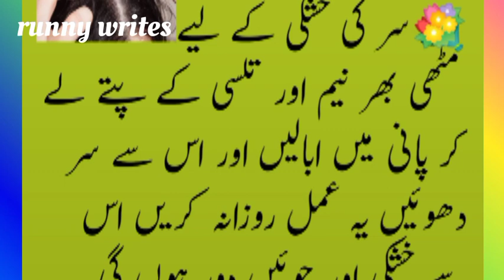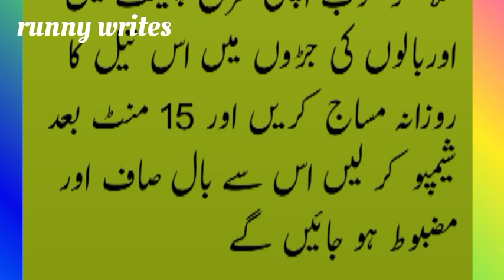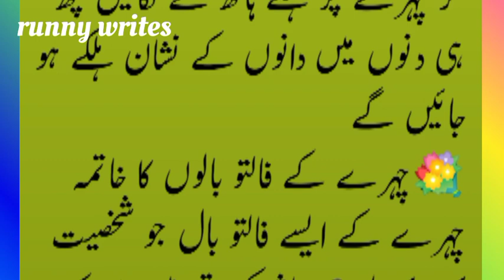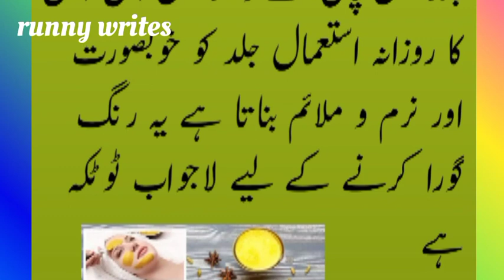Beauty Tips for Hair and face|beauty tips #30|Zubaida Apa Beauty Tips|runny writes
This video is made to share tips and tricks.